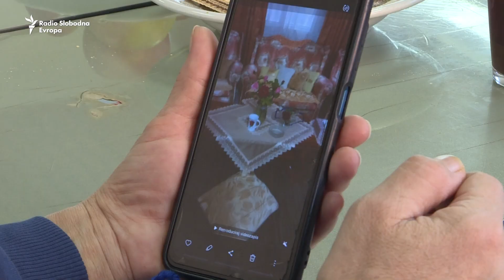Decenije nestale u trenu: Izbjeglice iz Gaze žele graditi život u BiH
U prihvatnom centru Salakovac nadomak Mostara smješteno je 19 osoba koje su napustile Gazu. Njih 11 su članovi porodice El-Barawy.